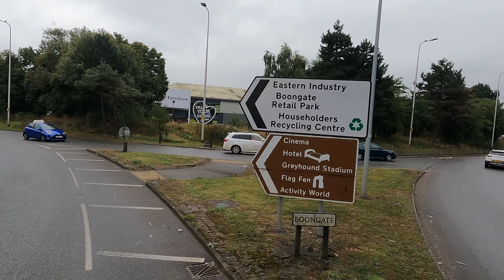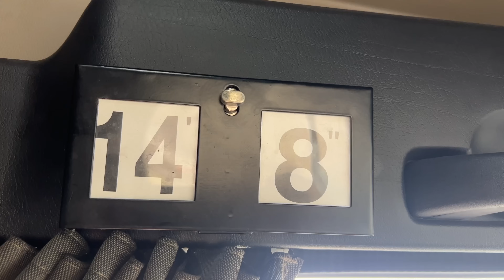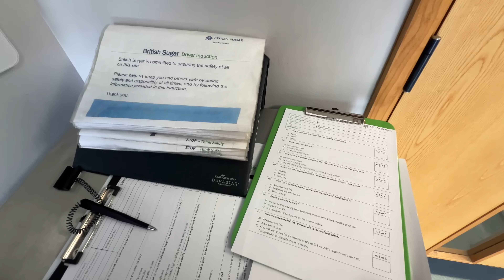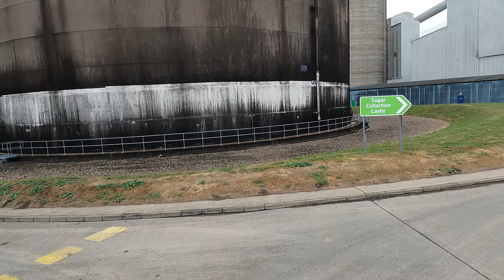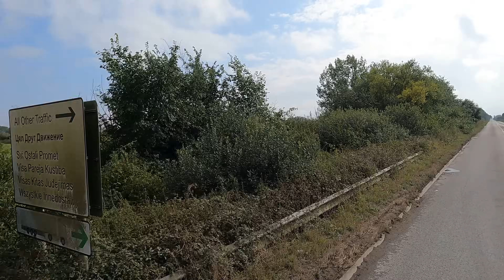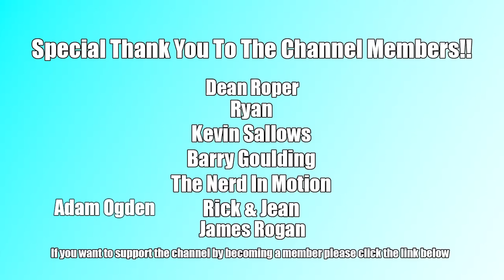A Last Minute Night Out | Vlog 265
Hi and welcome in to my channel, i am a HGV class one driver in the uk and i vlog the day to day duties as a driver to give you an insight into the industry,  i tend to do the odd night out and travel up and down the country making deliveries.   so why not stick around!

Podcast:
Six & Below Movie Podcast: we rate and review the movies rated below 6 on IMDb or 60% on rotten tomatoes

My products:

GoPro Camera
Ohrex Sat nav
TomTom Sat nav
Camping Stove
GoPro Mounts
Ratchet Strap Winder